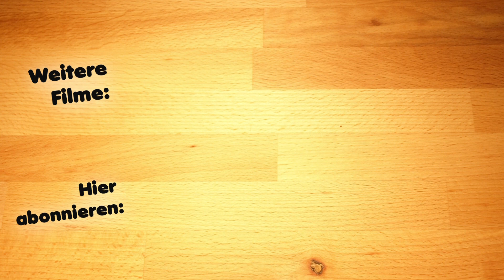Schwiegermutter beeindrucken? Mit diesem Zitronenkuchen klappt das bestimmt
Ich habe doch letztens einen Zitronenbaum geschenkt bekommen. Der Ableger kommt aus Italien und die Zitronen sind super groß. Natürlich super geeignet für meinen Zitronenkuchen, der kinderleicht geht und immer gelingt. Also genau richtig, wenn die Schwiegereltern zu Besuch kommen und man mal schnell einen Kuchen backen muss :-)

Zutaten:
250 Gramm Mehl
4 Eier
20 Gramm Backpulver
Zitronensaft einer Zitrone
Schalenabrieb einer Zitrone
Etwas Butter zum Einfetten
200 Gramm Butter, sehr weich
150 Gramm Zucker

Zutaten für den Zuckerguss
250 Gramm Puderzucker
Zitronensaft einer kleinen Zitrone

Backzeit 40-45 Minuten bei 170°C. Testen, ob der Teig fertig ist, wird mit dem Stäbchentest durchgeführt.

✔ F A C E B O O K.

Die Untertitel sind verfügbar, du kannst sie jederzeit im Video aktivieren.

Vergisst auch nicht, die Glocke zu aktivieren, damit du keine Videos verpasst, danke ♥